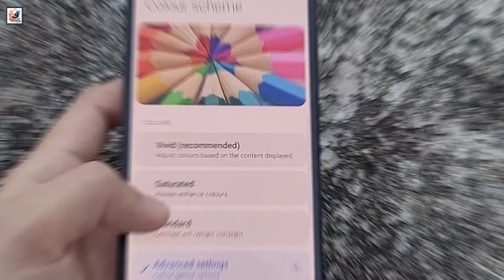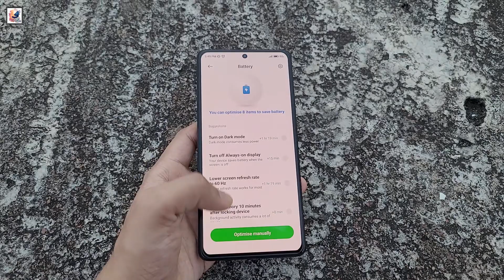Redmi K80 Pro (Poo F7 Pro) Leaked First Look Series Coming, Get Ready!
Redmi K80 Pro (Poo F7 Pro) First Look, Specs, Rumors, Leak Get Ready!

in this video, I like to share with you guys Poco was working on something new, Xiaomi is preparing to launch a redmi k80 and redmi k80 pro on 2025. The phone will have a flat display, and we expect it to come with the Snapdragon 8s Gen 8 chipset. it will come with a 6.67" 1440p 120Hz OLED display, Redmi K80 Pro feature a triple rear camera system 50-megapixel primary, 8-megapixel ultrawide, 2-megapixel macro, and 16-megapixel selfie. an in-display fingerprint sensor, and support for 120W fast wired charging with 5,500 mAh battery. I hope you guys like and enjoy it.

What is the Redmi K80 Pro release date? When Redmi K80 Pro is officially launching? What are the main features of Redmi K80 Pro? What are the Redmi K80 Pro camera features? Is Redmi K80 Pro? What are Redmi K80 Pro specs? Is the Redmi K80 Pro review published?